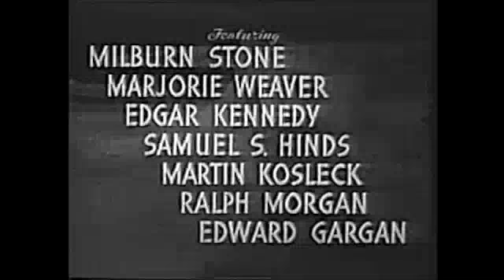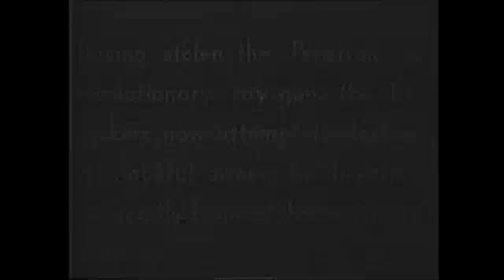The Great Alaskan Mystery Chapter 9 Hurtling Through Space